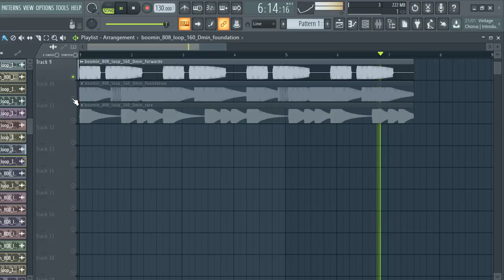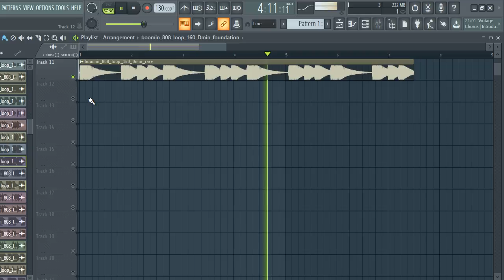808 KIT + LOOPS [ Free Download ] SAMPLE PACK/LOOP KIT | magesy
808 KIT + LOOPS [ Free Download ] SAMPLE PACK/LOOP KIT | magesy

tags ignore